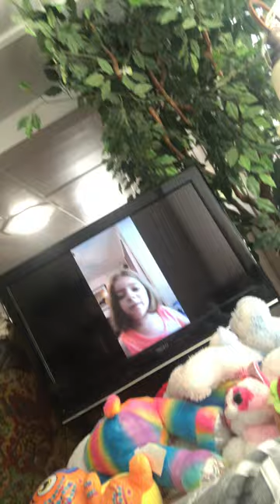prt 4 reacting to old videos